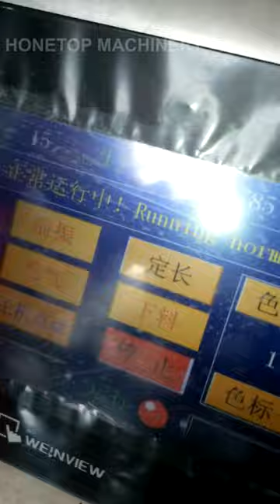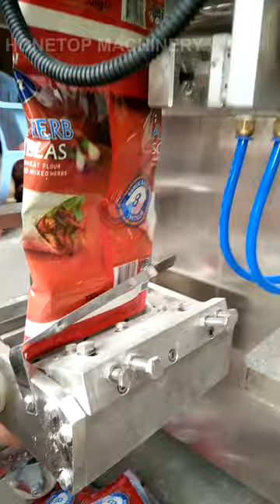HTL-400F Small Sachet Packing Machines